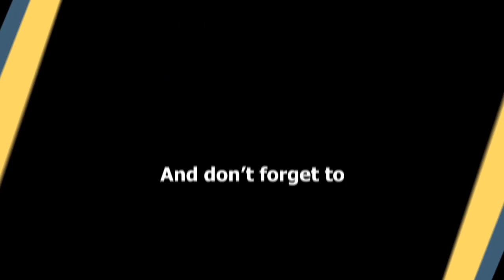AskBenShow: Episode #3: Why Do Successful People Have A Morning Routine?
Great question from Jacob. What do many famous successful people have a morning routine. I don't have one now, and I am pretty successful. Would I really benefit so much, if I tool on a morning routine? In this video I explain why many successful people choose to have a morning routine. As well as what are the gains of adding this behavior and pattern to your life.